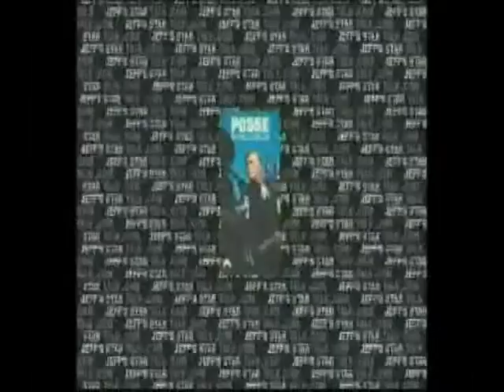Jeff's Startalk Show Host Jeff Sutherland Pays Tribute to Abbott and Costello Meet the Mummy Part 1